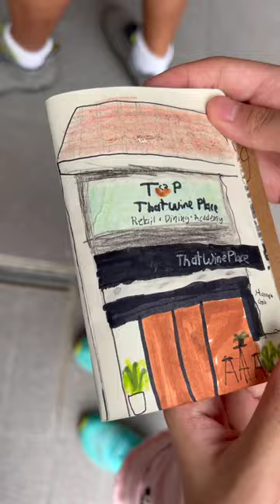USkSG sketching at One Holland Village (Part Two)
Welcome to the newly opened One Holland Village. This is our first official sketch out fro 2024... it's time for the Throwdown